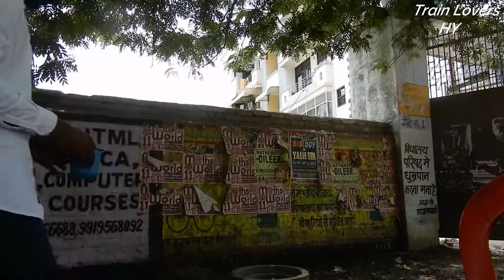Chokha Bati Kanpur || FoodMood || Food Vlog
Chokha Bati Kanpur.

Waterproof mobile pouch

More Vlogs -:)